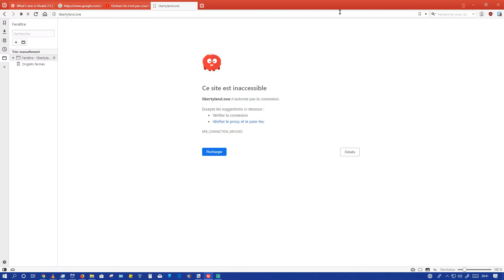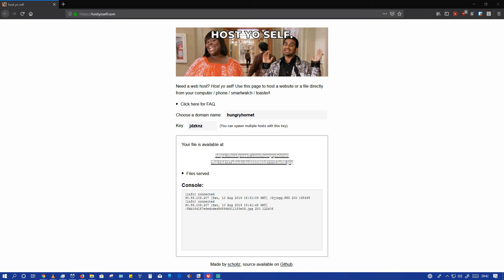partager simplement des fichiers sur internet avec (Host Yo Self)